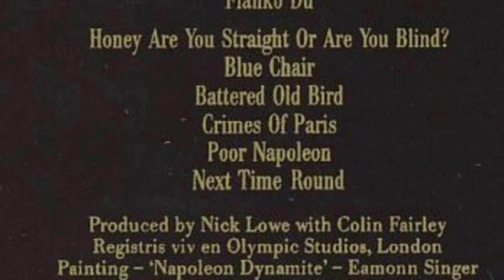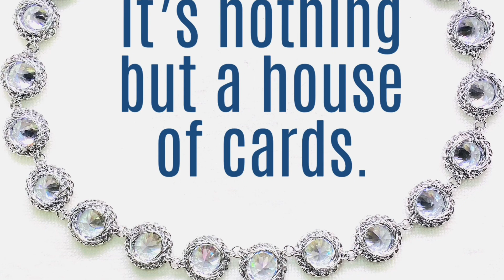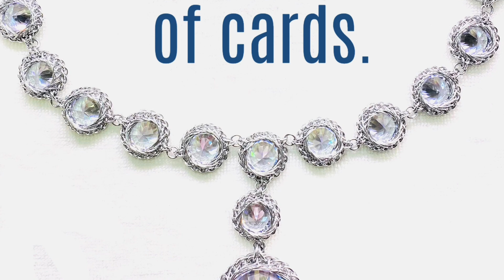Memoirs of Montholon, the Suspected Poisoner of Napoleon, 1, 6-13.